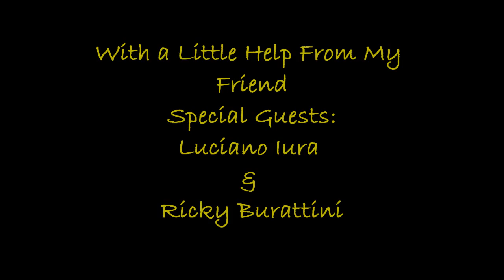Tonight Band Joe Cocker Tribute Band With a little help from my friend live 22 12 2015 Palaros